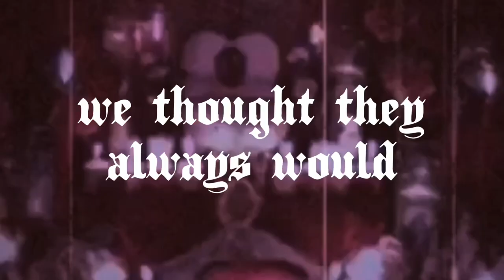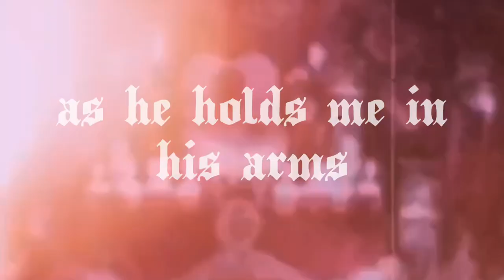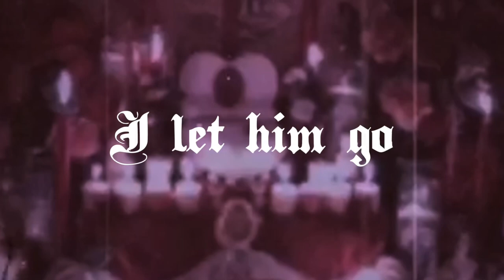Lacrymaria Olor - Nicole Dollanganger (lyrics)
one of my favs off HSB

Lyrics:
Isn't it strange how you and I
Spend the best part of our time
Just saying goodbye
Maybe things don't end the way
We thought they always might
Just saying goodbye, goodbye

Like a silent-era star
I'm all eyes, I can't find the words
I just cry as he holds me in his arms

He went away
I stood at the door and I waved
I let him go, he does not know
I'll miss him everyday